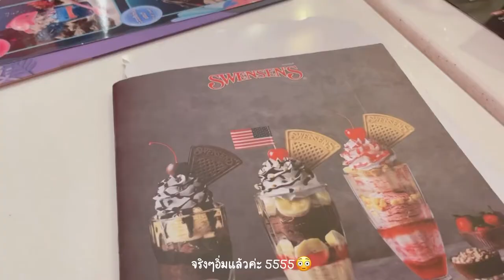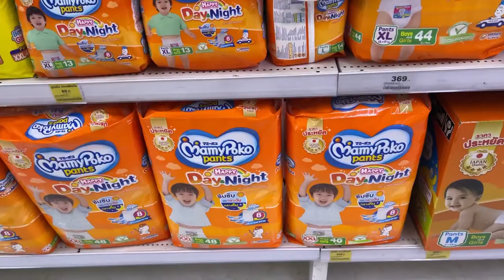Vlog | Daily | กินพิซซ่า กินไอติม ซื้อของเข้าบ้าน วันที่ฝนตกหนัก | Kujo Room79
- วันนี้ 22/10/2021 ออกมาซื้อของเข้าบ้านตุนไว้ก่อนค่ะ เพราะไม่ได้ออกมาบ่อยๆ
- ฝนตกหนักมาก แต่ก็อากาศดีค่ะ ชอบ 🥰